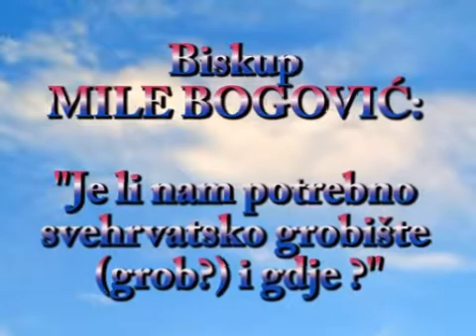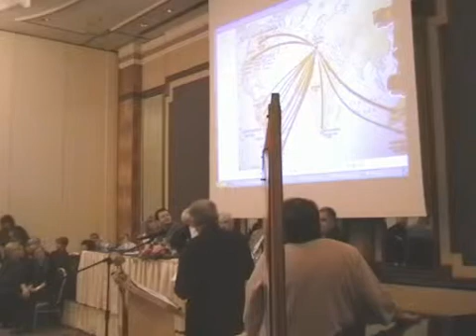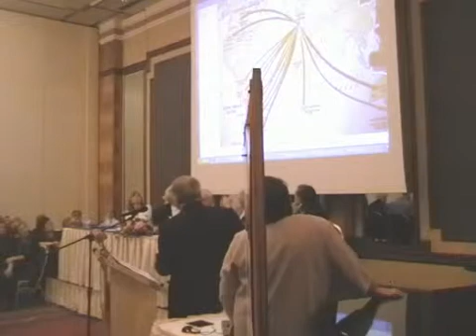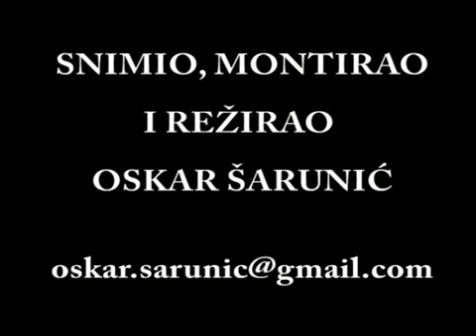Msgr. Mile Bogović na 5. KONGRESU HŽD II DIO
Msgr. Mile Bogović na 5. KONGRESU HŽD - 18. lipnja 2010., Hotel Westin Zagreb 16:00 sati -- SVEČANO OTVORENJE        KRISTALNA DVORANA